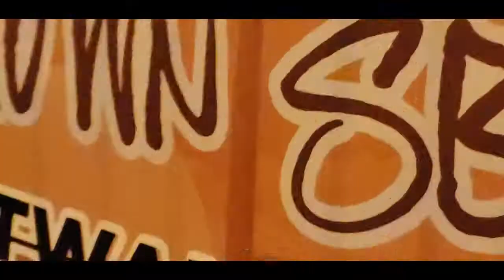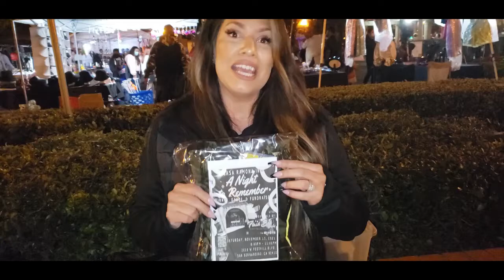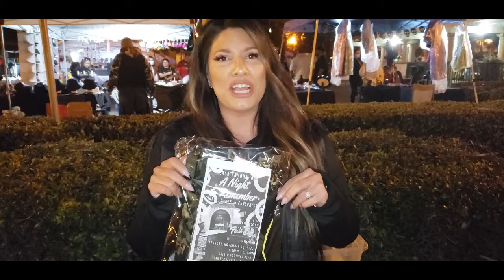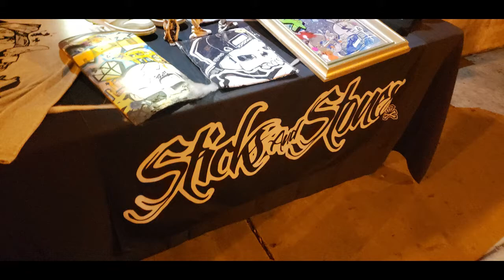San Bernardino Art Walk 2021 | Halloween | Bringing Families & Community Together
Giving some hope to the city that has been impacted drastically by drugs, prostitution, violence and high crime. San Bernardino Art Walk brought families to enjoy a evening in the city. There was food vendors, local artist like photographer Richard Solis and Eric Corate a glass painter.

San Bernardino these types of events and hopefully they continue with it.